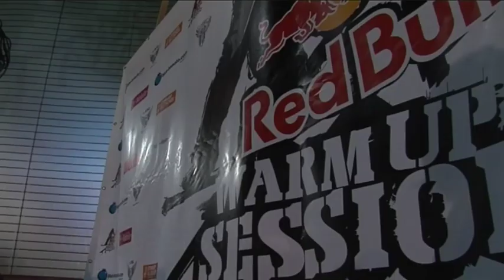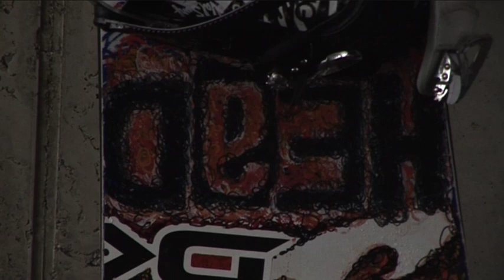Shayne Pospisil at the Billabong Air&Style 2009